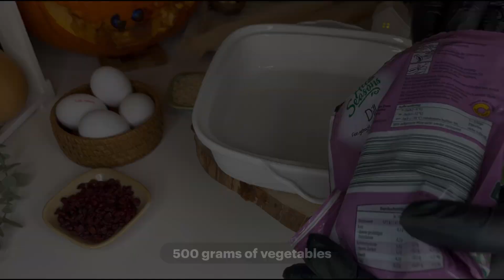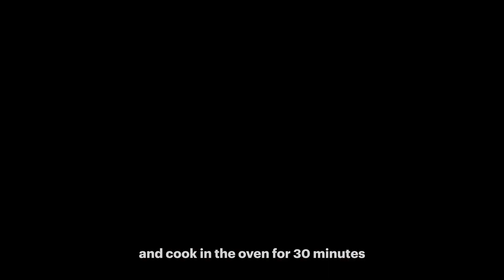Delicious Two-Color Frittata Recipe | A Fusion of Potato and Herb Goodness! 🌿🥔"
Indulge in the perfect harmony of flavors with our mouthwatering Two-Color Frittata! This delightful recipe combines the richness of potato frittata and the aromatic blend of herb frittata, creating a visually stunning and irresistible dish. Join us on a culinary adventure as we guide you through the simple steps to craft this versatile and flavorful frittata. Whether you're a fan of herbs or potatoes, this two-color frittata is a celebration of diversity on your plate. Make it a part of your culinary repertoire and delight your taste buds with every bite!
"Frittata" is one of the most popular and versatile dishes in Iranian cuisine. It is both simple to make and offers a wide variety, serving as a complete and delicious meal. Two-color frittata, a combination of potato frittata and herb frittata, is not only simple and delicious but also visually appealing.

Frittata is a delicious and beloved Iranian dish that holds a special place in our culinary repertoire. The preparation of frittata is usually easy and requires minimal cooking time. Additionally, the ingredients are simple and readily available. Frittatas come in various types, showcasing their versatility. Examples include herb frittata, potato frittata, chicken frittata, green bean frittata, vegetable frittata, eggplant frittata, pumpkin frittata, and more, highlighting the diversity of this dish.

The two-color frittata is a vibrant variation that combines potato and herb frittatas, creating an eye-catching and delightful dish. If you're a fan of both herb and potato frittatas, join us in learning how to make this enticing and delicious two-color frittata – hitting two birds with one stone.

Ingredients for Potato Frittata:

Eggs: 2
Salt, pepper, turmeric, and garlic powder: to taste
Ingredients for Herb Frittata:

Special herbs for frittata (cilantro, tarragon, parsley, basil, chives, dill, garlic, leek): 250g
Eggs: 3
Salt, pepper, turmeric: to taste
All-purpose flour: 1 tablespoon
Barberries: 2 tablespoons
Chopped walnuts: 2 tablespoons
Oil for frying: as needed
Notes on Ingredients:

Notes on Herbs:
The key aspect of herb frittata is its aroma, directly influenced by the quality of the herbs used. Use fresh herbs for making herb frittata. Herbs that are frozen for an extended period or are not fresh won't provide the desired aroma. The specific herbs for frittata include cilantro, tarragon, parsley, basil, chives, garlic, and leek. Ensure not to chop the frittata herbs too finely to prevent excess water. The frittata herb mixture should be slightly finer than the herbs for soup and slightly coarser than those for herb stew.

Notes on Barberries:
An essential consideration for barberries is how to wash them properly. Barberries are not thoroughly cleaned with just one wash under water. To wash barberries, remove any impurities and place them in a sieve or a colander. Put the colander over a pot or a bowl, and run water underneath it. After a few minutes, if you lift the colander, you will see that it is filled with sand particles. Continue this process until the remaining water in the bowl is entirely clean. Try always to use fresh barberries.

Instructions:

Prepare the Potato Frittata:

Cook the potatoes and peel them. Mash the potatoes using a potato masher or a grater.
Add eggs, salt, black pepper, turmeric, and garlic powder. Mix well until homogeneous.
In a suitable pan, pour oil and heat it. Pour the potato mixture into the pan and level the surface. Cook one side for about 15 minutes until it's cooked through.
Prepare the Herb Frittata:

Mix special herbs for frittata with eggs, salt, black pepper, turmeric, and all-purpose flour.
Add barberries and chopped walnuts to the herb mixture.
Pour oil into a pan and heat it. Pour the herb mixture into the pan, spreading it evenly.
Once the potato frittata has set, place the herb frittata on top of it, ensuring that the herb side is facing down. Cook for another 10 minutes until both sides are fully cooked.
Serve:

Cut the two-color frittata into equal slices. Arrange each slice to have both potato and herb layers.
Optionally, you can also bake the two-color frittata by pouring the mixture into a mold and placing it in the oven. Create a few small holes in the foil on top to allow excess steam to escape. Bake for 20 minutes.
Enjoy your delicious two-color frittata, a delightful fusion of flavors and textures!